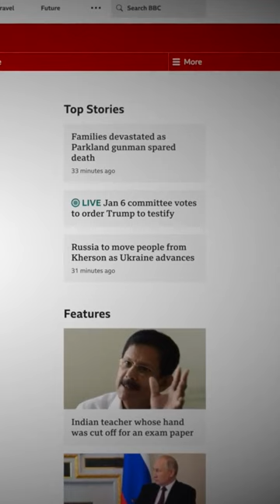The Terrifying Reality of Nuclear Threats Is Humankind on the Brink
Buckle up for a spine-chilling journey into the harrowing world of nuclear threats in this eye-opening YouTube short. Join us as we delve deep into the terrifying reality that looms over humanity. Explore the questions that haunt our collective consciousness: Are we on the brink of disaster? What are the stakes in this high-stakes game of global security? Uncover the chilling facts, historical events, and current tensions that shape the nuclear landscape. This is a wake-up call to the pressing issues we face, urging us all to contemplate the path we're on and the steps we can take to secure a safer future for all. Don't miss this gripping exploration of one of the most critical challenges of our time. ☢️🌎🚀